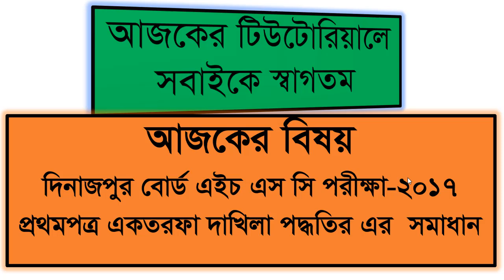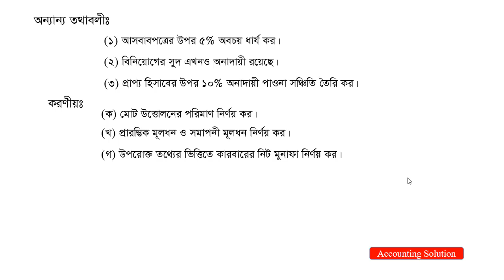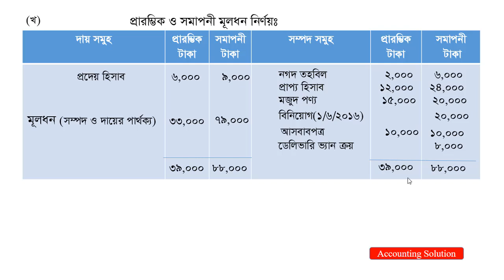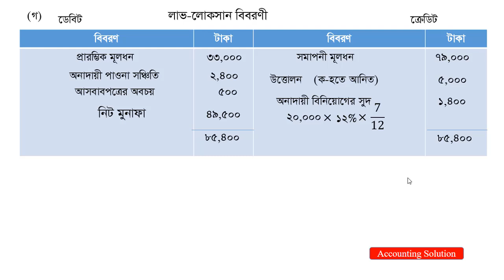এইচ এস সি পরীক্ষ-2017 দিনাজপুর বোর্ড|| Accounting Solution's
এইচ এস সি পরীক্ষ-2017 দিনাজপুর বোর্ড প্রথম পত্র একতরফা দাখিলা পদ্ধতি এর সমাধান